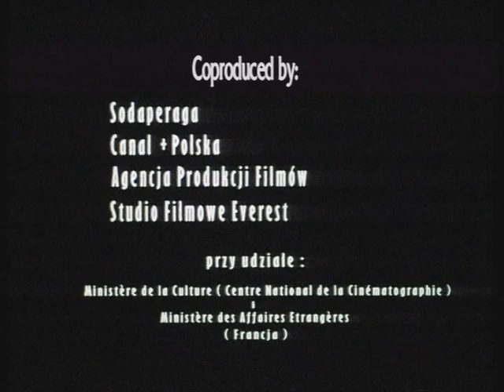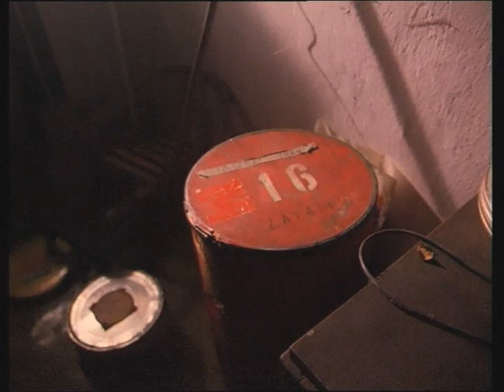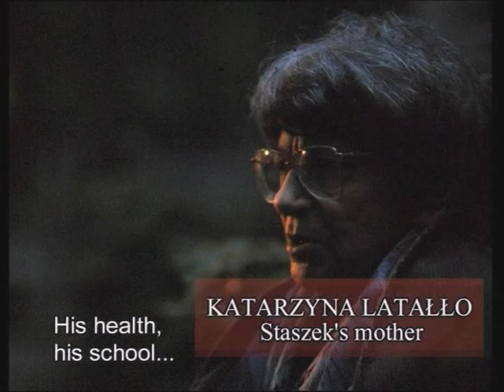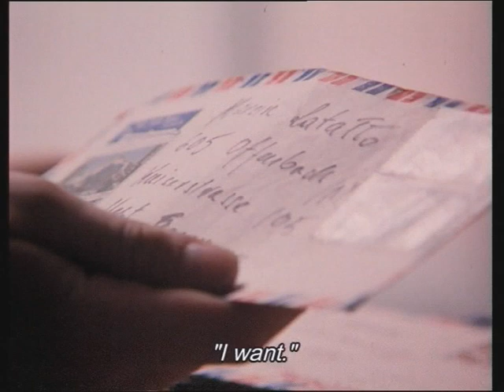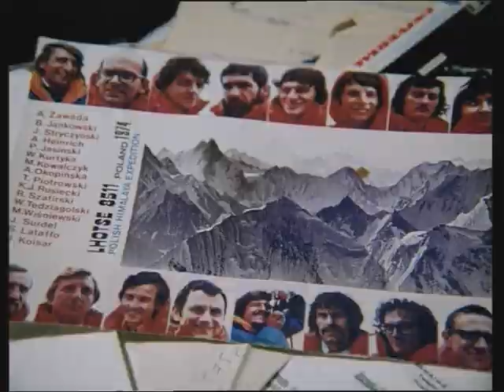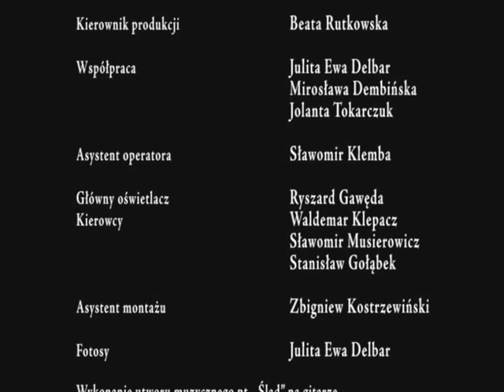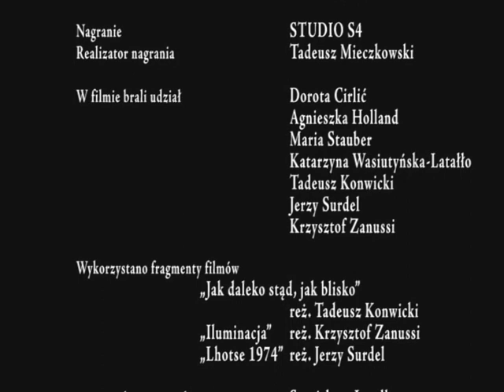A Trace by Marcin Latałło, (English Subtitles)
A documentary about Stanisław Latałło, main actor in "Illumination" by Krzysztof Zanussi (1972). He wanted to be a director, he first worked as a director of photography with Tadeusz Konwicki on "So far, so close", then became a cult figure when "Illumination" won the Golden Leopard at the Locarno film festival. He then accompanied the Polish Himalaya Expedition to Mount Lhotse in 1974, as a cameraman, and died there. He was 29. This film is a very personal reflection about his fate, with the participation of family and friends, well-known figures of Polish Cinema such as Agnieszka Holland, Krzysztof Zanussi, Tadeusz Konwicki, told in the first person perspective by the director of this film, his son Marcin Latałło.